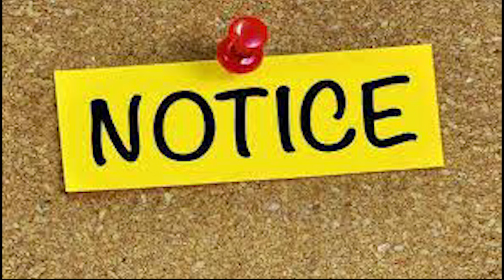తెల్లారుతూనే షాక్ ఇచ్చిన జడ్జిగారు ' కుదరదు IMPOSSIBLE ' అంటూ ప్రభుత్వానికి ఏపీ హైకోర్టు సంచలన